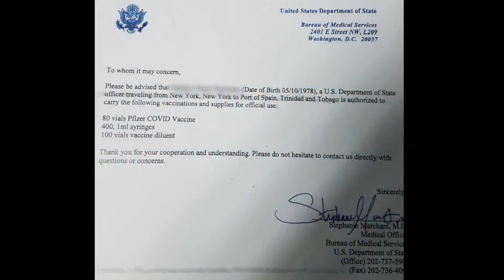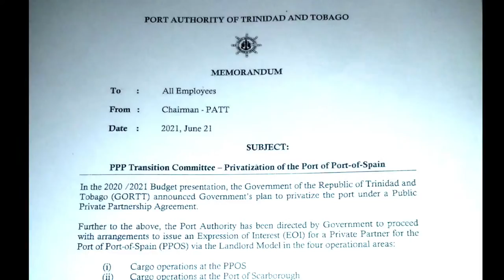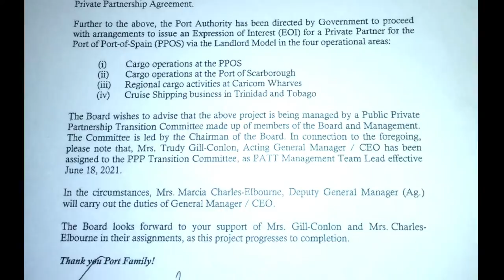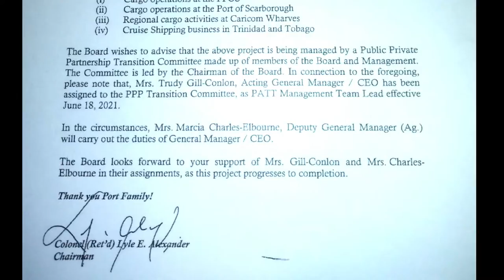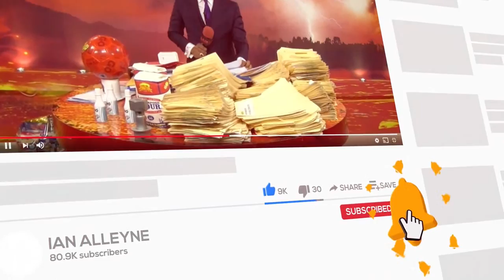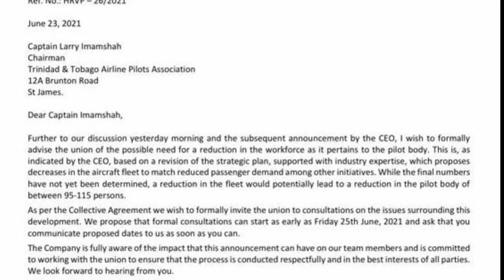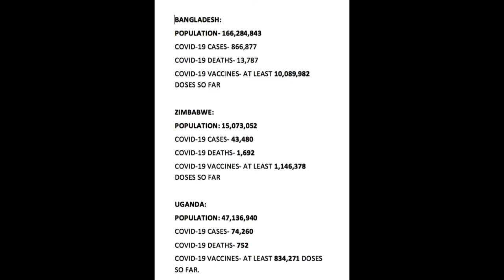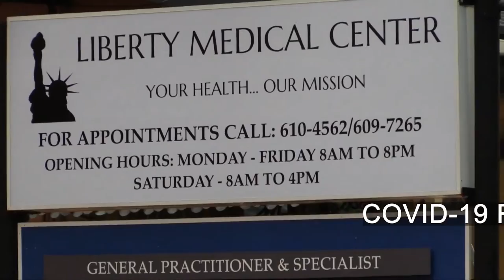THURSDAY 24TH JUNE 2021: CRIME WATCH LIVE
HIGHLIGHTS FROM TODAY'S SHOW:

1) IN THE 2020/2021 BUDGET PRESENTATION, THE GOVERNMENT OF T&T ANNOUNCED ITS PLANS TO PRIVATIZE THE PORT UNDER A PUBLIC PRIVATE PARTNERSHIP AGREEMENT.

2) CAL HAS FORMALLY ANNOUNCED A REDUCTION IN THE PILOT BODY OF BETWEEEN 95 TO 115 PERSONS.

3) INFORMATION RECEIVED FROM ASP JAIKARAN ATTACHED TO SOUTHERN DIVISION PASSED ON TO NO.12244 SGT. MOHAMMED ATTACHED TO THE TABLELAND POLICE STATION WAS THAT A MARKED POLICE VEHICLE PDA4755 WAS ESCORTING TWO LARGE TRUCKS FROM A WELL KNOWN COMPANY. THE POLICE VEHICLE APPEARED TO BE DRIVEN BY A LONE OCCUPANT, 24-YEAR-OLD SATESH RAMSAMOOJ OF 17 ST. JOHN RD AVOCAT.

4)  A DOMESTIC DISPUTE TURNED FATAL AS A CLOSE FEMALE RELATIVE STABBED HER BOYFRIEND TO DEATH IN COCORITE EARLY THURSDAY MORNING: 23-YEAR-OLD SHADDAI SIMON OF WATERHOLE ROAD, COCORITE LOST HIS LIFE ON THURSDAY 24TH JUNE 2021.

5)   A PH DRIVER WAS FOUND MURDERED AT HIS HOME IN MATURA YESTERDAY MORNING: JUSTIN MARTIN OF LA GUIRA GARDENS WAS FOUND DEAD BY HIS NEIGHBOR WHO IS AN SRP WOMAN CONSTABLE ON WEDNESDAY 23RD JUNE.

6)  A FIREARM AND A QUANTITY OF AMMUNITION WERE SEIZED, BY OFFICERS OF THE NORTHERN DIVISION, DURING AN OPERATION STRIKE BACK 3 EXERCISE, CONDUCTED IN CHAMP FLEURS, EARLY THIS MORNING.

7)  A QUANTITY OF C4 EXPLOSIVES, GUNS AND AMMUNITION, WERE DISCOVERED IN THE VICINITY OF THE GOLDEN GROVE PRISON, AROUCA, BY OFFICERS OF THE SPECIAL OPERATIONS RESPONSE TEAM (SORT), LAST NIGHT.

8)  AN ATTEMPTED ROBBERY AT A HOME GYM WAS CAPTURED ON CAMERA DURING A LIVE WORK-OUT SESSION ON WEDNESDAY.

9)  SUSPECTED ARSONISTS ATTEMPTED TO BURN DOWN THE OFFICE OF UNC COUNCILLOR RICHARD SUKDEO, LOCATED IN CUNUPIA, ON WEDNESDAY NIGHT.

BIRTHDAY GREETINGS: HAPPY BIRTHDAY SHANNON ALI!